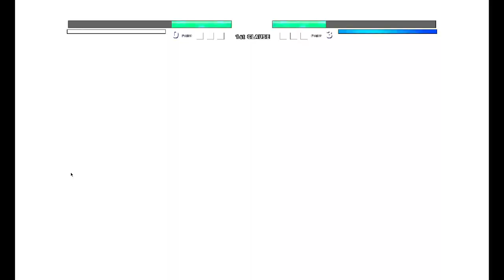Sonic V3(All Forms)(New) VS Naruto V3(AF) in Jump Force Mugen